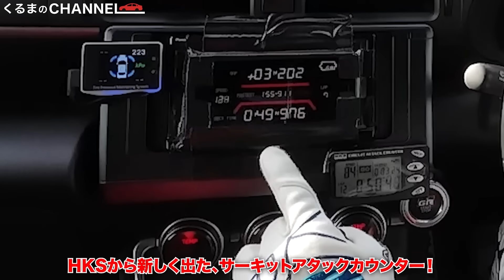【特別映像あり】谷口信輝と土屋圭市がサーキットバトル！谷口信輝がHKSのGR86ターボで恐ろしいタイムを出す!?[HKS PREMIUM TRACK DAY]|くるまのCHANNEL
2023年10月28日に行われたHKSの創立50周年記念イベント「HKS PREMIUM TRACK DAY」に参加してきた様子をお届け！
今回は「谷口信輝編」です！
ドリキン・土屋圭市さんとのバチバチなバトルは必見です！
最後には特別映像もあり、とんでもないタイムが出る！？

【撮影協力】
HKS